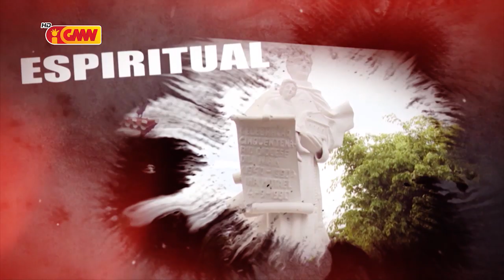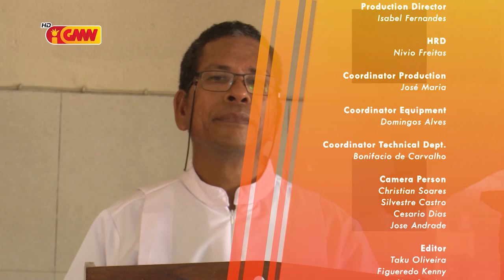HABURAS VIDA ESPIRITUAL Edisaun 138